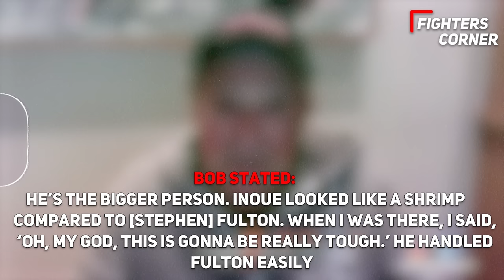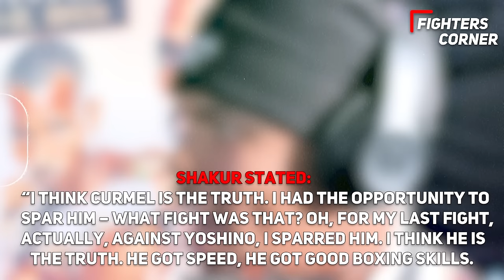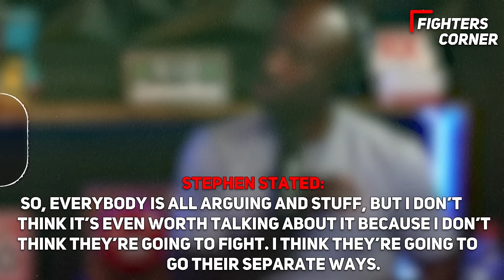Naoya Inoue FIRES BACK At Gervonta Davis After CALL OUT..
Unleashing the ultimate boxing fury! Naoya Inoue, the indomitable new-age punch machine, is firing back at Gervonta Davis after a mighty call out! Brace yourselves because Naoya always delivers a knockout response. This intense clash adds fuel to the fire ahead of the electrifying Naoya Inoue VS Marlon Tapales showdown on December 26th! Get ready for a gladiatorial display of power, speed, and quick reflexes. In this video, we uncover the fiery exchange, witness incredible training footage, and explore the epic journey of two titanic forces meeting at the intersection of destiny. Don't miss the explosive pride of Japan facing off against the fierce challenger! Tune in and gear up for combat magic!